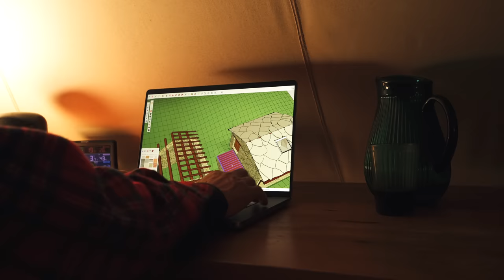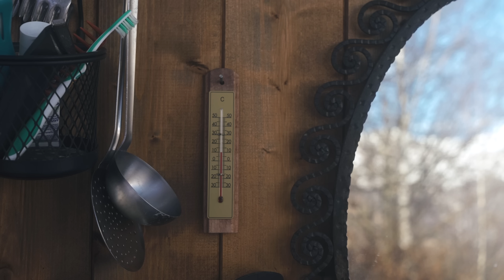#52 Back at the Cabins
I'm back from my winter break. The tent collapsed during a snow storm. Fortunately my neighbour Johannes was there to prevent major damages. It's a beautiful sunny week with warmer weather. I'm taking down most of the scaffolding and continue with the finishings of the roof.

0:00 Intro by Johannes
7:55 Back at the cabins
12:00 Clearing snow
14:21 Batteries back in place
16:30 New tent poles
19:00 hair cut
19:56 drying fire wood
20:59 Thawing water pipes
23:26 Clearing scaffolding
24:18 Getting hurt
25:58 Painting
28:54 Taking down scaffolding
35:22 Dinner
37:59 Work on the roof